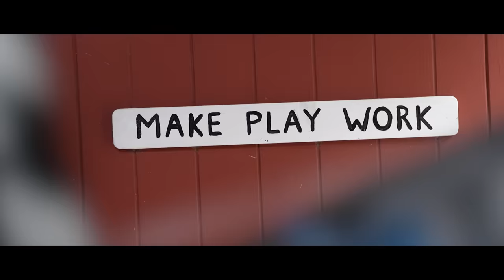Thank you PAIN Thank you PLEASURE Thank you LIFE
What if you only had a year to live? Take a moment and seriously consider your answer to this question. What would you do?  Maybe you’d spend your time close to home, appreciating time with loved ones. Or, maybe you’d pack your bags and travel the world.  Maybe you’re interested in philanthropy and would dedicate that year to community service. Or maybe you’d spend most of your time alone, quietly reflecting on your life.

But the truth is, you can’t cram a lifetimes worth of experiences, achievements, challenges and friendships into one year.  Life doesn’t work that way.  But what you can do is make sure that you don’t take your time for granted, and that you consciously choose to pay attention to the things that are most important to you.

Your time is limited, so don’t waste it living someone else’s life.  When you open your eyes to the beauty that surrounds you, you not only learn how to live but find what to live for.

Filmed in Swellendam, South Africa.

Filming - by Michael Raimondo
Editing - by Jackie Viviers and Justine du Toit

Spectral Type O - by Yotam Agam
Shiver - by Borrtex
Soft Touch - by W A T E R F V L L S
Picturesque - by Conor McKeever
Oval Window - by Yehezkel Raz

A huge thank you to these guys, who gave so generously of their to time to help with translations, enabling us to provide subtitles in the following languages:
Assamese - by Partha Protim Borah
Chinese (Traditional and Simplified) - by Shun-Ying Lu
Croatian - by Davor Bobanac
Dutch - by Karla Greven
English - by Justine du Toit
French - by Amélie Macoin
Georgian - by Qeti Giorgadze
German - by Tanja Pütz
Greek - by Vicky Polychroni
Hindi - by Parul Sharma
Hungarian - by Zorka Evetovics
Indonesian - by Ary Nuansa
Italian - by Grazia Gironella
Japanese - by Kaoru Hasegawa
Korean - by Chloe Park
Macedonian - by Lidija Pusevska Markovska
Persian - by Mona Zadsham
Portuguese - by Sibylle Steinpass and Lucivani Valvassori
Slovenian - by Jasmina Kovačič
Spanish - by Emanuel Mori